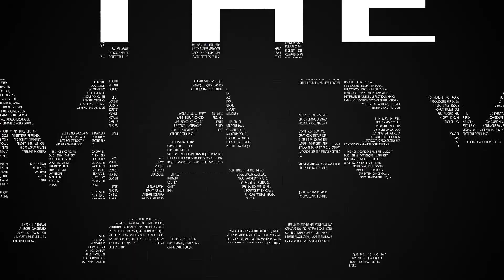5 MAGIC PRODUCTS TO GROW YOUR HAIR FAST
This video shows some of the magic products I have used to grow my hair rapidly in the last 10 months. I also share how I use these products and where you can get them from.

Healthy hair is more important than a lengthy or full hair. Genes are also very important when it comes to the way hair grows.

List of products in the video:

Tresemme Shampoo
Tresemme Condition
Alikay Honey and Sage Deep Conditioner
As I Am Hair Butter
Doo Gro Mega Thick Formula Oil
Wild Hair Growth Oil
Jamaican Black Castor Oil
Mielle Rosemary Mint Oil
Brahmi Ayuverdic Herb
Hibisicus Ayuverdic Herb
Shea Moisture Hair Masque
Mega Growth Anti-Breakage leave-in conditioner
Heating cap
Heat resistant cap

You can get your hair products from @bimfemnaturalhairproducts on Instagram